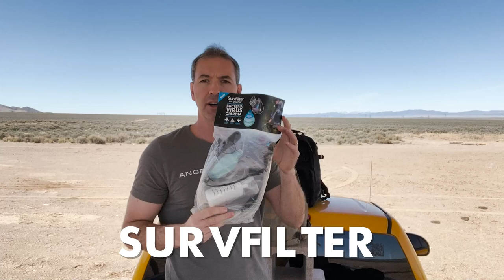Bug Out Bag Gear List: The Ultimate Checklist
What are the best bug-out bag essentials?

In the event of an emergency, it's important to have a bug-out bag ready to go. But what should you include in your bug-out bag? In this video, I will show you the essential items you need to put in your bug-out bag to make sure you're prepared for anything.

Timestamps

00:00 Intro
00:58 What's inside my Bug Out Bag
01:17 Tactical Tomahawk
02:00 Kukri
03:11 SurvFilter
05:53 Knife
07:34 Versa Knife

Learn To Build The Ultimate "BUG OUT ESCAPE BAG."